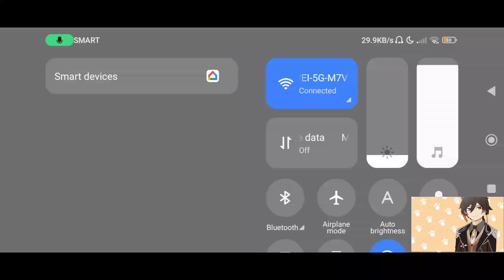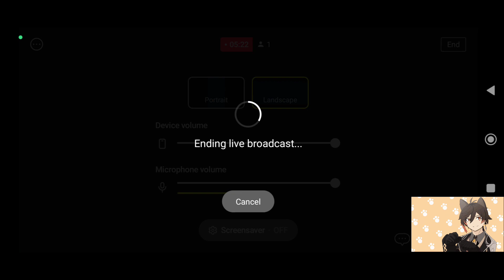I buy and use the fireball equipment for Grand warden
This is the first time to play CoC via cellphone live

This is the first time I've ever Live in YouTube Using Prism Live Application